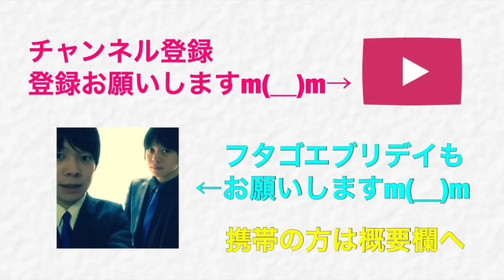【クラクラ実況】エアスイは２つ並べない方がいい！？空軍対策の注意点とは！？